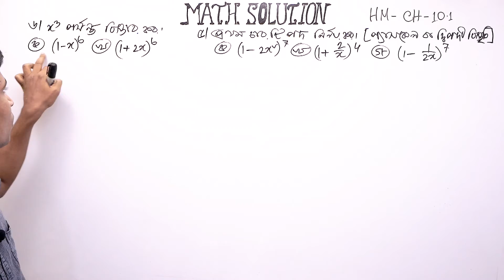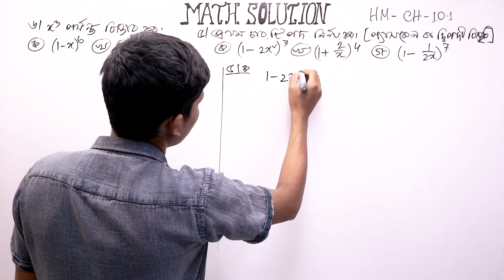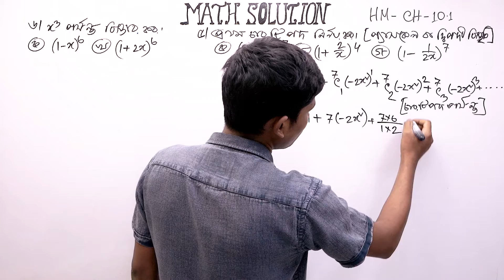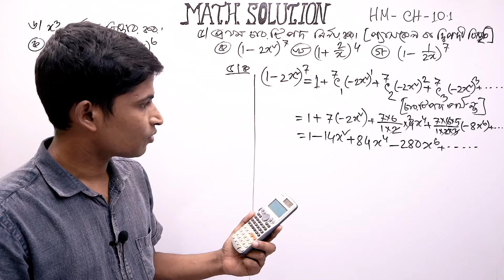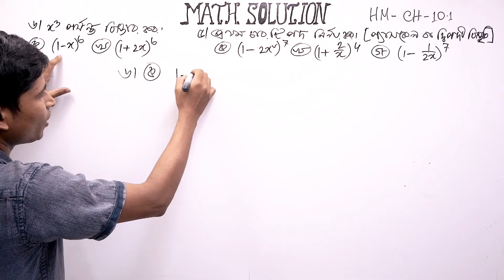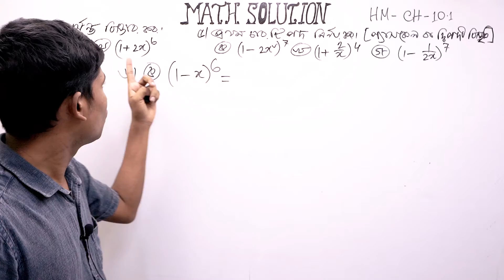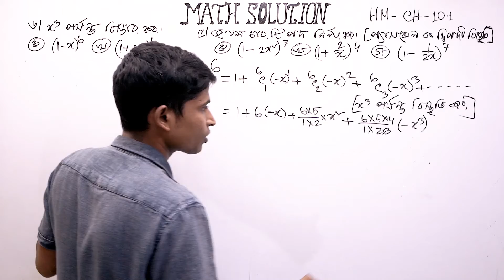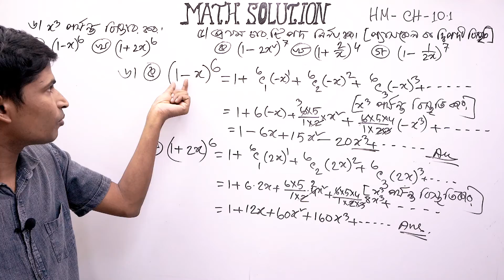SSC Higher Math || উচ্চতর গণিত || Chapter 10 | Part 5 | Binomial Expansion | 10.1 | 5 & 6 | দ্বিপদী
নবম দশম শ্রেণীর উচ্চতর  গণিত এর দশম অধ্যায়  দ্বিপদী বিস্ততি ( Binomial Expansion)- এর 10.1 এর  5 & 6 এমন ভাবে বুঝিয়ে করে দেয়া হয়েছে যেন কারো বুঝতে সমস্যা না হয় । আমি আশা করি  ভিডিও টি ঠিকভাবে মনোযোগ দিয়ে দেখলে অবশ্যই সবাই ভালো বুঝতে পারবে।